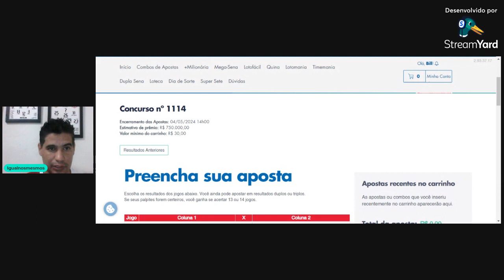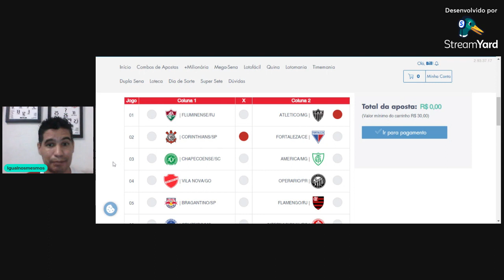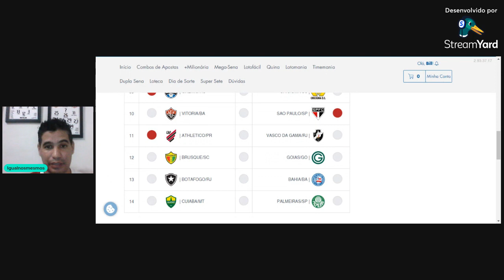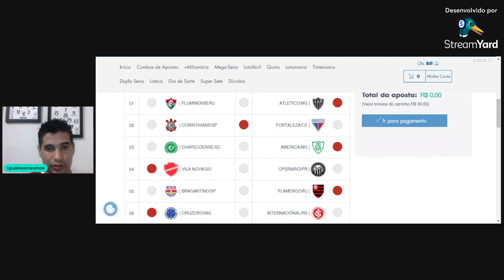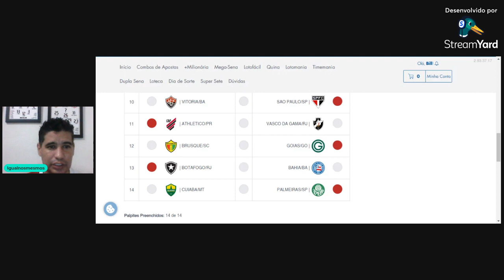LOTECA ACUMULADA/ BILHETE PRONTO/ LOTECA 1114.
Fala galera, segue o nosso BILHETE PRONTO PARA A LOTECA ACUMULADA, CONCURSO 1114.
PRÊMIO ESTIMADO EM 750 MIL REAIS.

LOTECA
LOTECA ACUMULADA
LOTECA PALPITES
LOTECA RESULTADO
LOTECA 1114
APOSTAS ESPORTIVAS